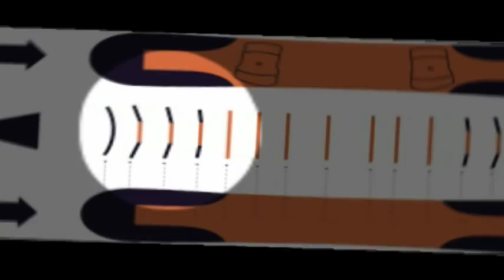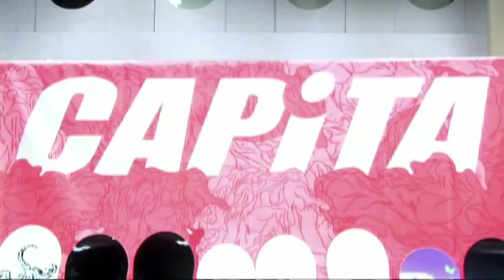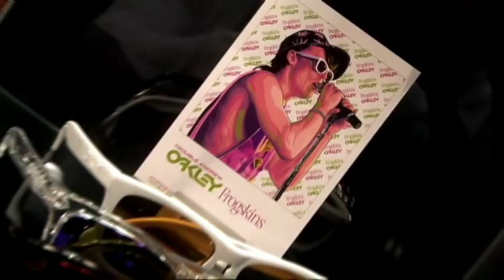Cool Gear for Snowboarders